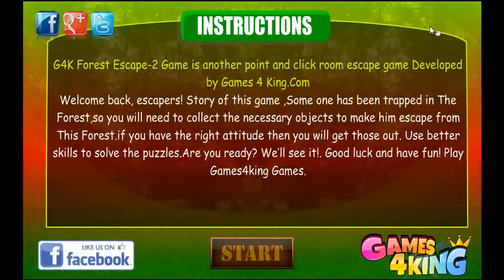[G4K] Forest Escape 2 Walkthrough